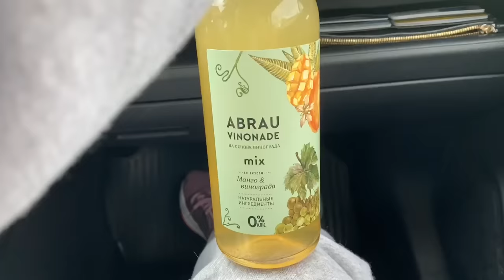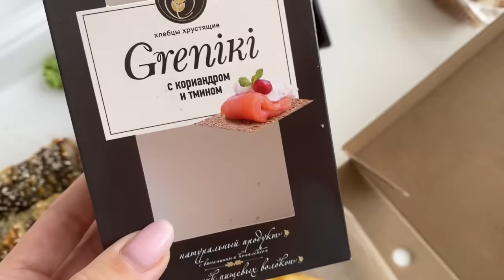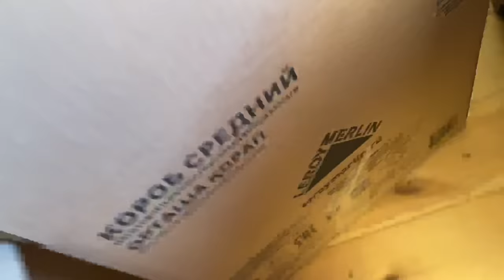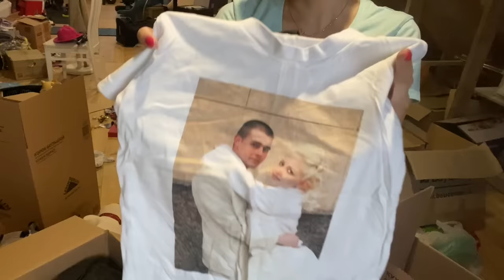VLOG Алисе СДЕЛАЛИ ОПЕРАЦИЮ на губе и установили дренаж / Наконец-то можно начать уборку в доме !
VLOG У Алисы распухла ГУБА /Шикарные гели для душа от DECIDE BIO ! Едем в гости к маме !